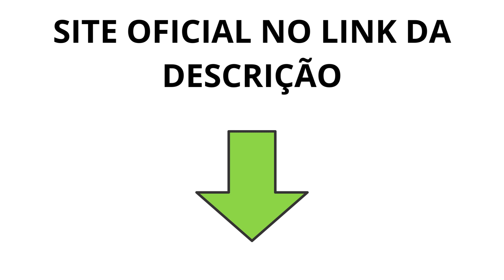Opinião Remunerada Funciona?Opinião Remunerada é Confiável?Vale a Pena?é Bom? App Opinião Remunerada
Opinião Remunerada Aplicativo Funciona? FALEI TUDO!Opinião Remunerada é Confiável?OPINIAO REMUNERADA

Oi, hoje vou falar sobre o Opinião Remunerada. Eu comprei o opinião remunerada e vim aqui hoje  dar a minha opinião sobre o aplicativo Opinião Remunerada, vou falar se funciona, se vale a pena . Será que realmente vale a pena ou é mais um golpe da internet?

Vou responder as principais duvidas que venho recebendo, vou falar quanto eu consegui ganhar dinheiro utilizando o opinião remunerada. Nesse video vou te falar se realmente você vai ganhar dinheiro ainda em 2022 usando o opinião remunerada.

O Que é o Opinião Remunerada  ?

Opinião Remunerada  é um aplicativo nele você vai receber aulas com o passo a passo de como você pode fazer uma renda extra em casa apenas, dando avaliações e assistindo vídeos .

 Opinião Remunerada  Funciona? Ganhar Dinheiro

Sim, o Opinião Remunerada funciona, mas para ele funcionar perfeitamente, é necessário que você siga detalhadamente as estratégias do Opinião Remunerada  elas são bem simples e qualquer pessoa consegue seguir.

Opinião Remunerada Vale A Pena ?

Sim, o Opinião Remunerada  vale a pena sim e vai te ajudar a fazer uma renda extra e ganhar dinheiro dando opinião remunerada no aplicativo.

 Opinião Remunerada  É Bom?

Sem dúvidas, o Opinião Remunerada  é bom, foi algo que descobri e uma forma muito simples de ganhar uma renda extra, em casa ou até mesmo ter a sua renda principal.
 Mais uma oportunidade para você que deseja ter um dinheiro a mais ao final do mês e ganhar dinheiro sem precisar vender nada.

Opinião Remunerada É Seguro?

 Sim o Opinião Remunerada é seguro e confiável, não é nenhum golpe.Muitas pessoas  então usando o aplicativo e ganhando dinheiro de forma segura .

Opinião Remunerada Onde Comprar? Site Oficial

Só compre o opinião remunerada no site oficial que você vai ter a certeza e segurança de comprar o oficial, original.Pra que você não caia em nenhum tipo de golpe desses iguais o do reclame aqui eu vou deixar o site oficial onde eu fiz a compra do meu e consegui ganhar dinheiro e fazer saque pra minha conta. O aplicativo paga mesmo

0:00 Opinião Remunerada
0:24 Opiniao Remunerada Funciona
1:33 Opinião Remunerada Funciona Mesmo
2:11 Opiniao Remunerada App
3:00 App Opinião Remunerada
3:24 Opinião Remunerada Vale a Pena
3:52 Opinião Remunerada É Confiável?
4:10 Opinião Remunerada Depoimentos

OPINIÃO REMUNERADA - OPINIÃO REMUNERADA FUNCIONA ? OPINIÃO REMUNERADA PAGA ? APP OPINIÃO REMUNERADA